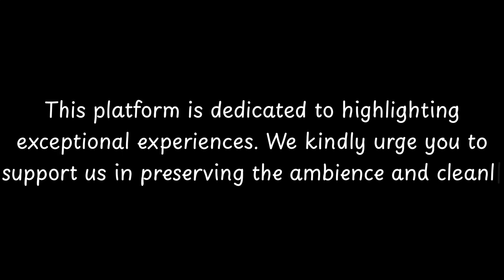Top Restaurants to Visit in Vis-en-Artois, Pas-de-Calais | Hauts-de-France - English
Vis-en-Artois is a small commune located in the Pas-de-Calais department in the Hauts-de-France region of France. Situated about 15 kilometers southeast of Arras, this charming village has a rich history dating back to ancient times.

The name Vis-en-Artois is derived from the Latin word "Vicus," meaning village or settlement, and Artois, the historic region in which it is located. The area has witnessed numerous historical events, including conflicts and battles, due to its strategic location.

During the Roman era, Vis-en-Artois was an important crossroads on the road connecting Nemetacum (Arras) and Samarobriva (Amiens). The village was also a significant center during the Middle Ages, serving as a stronghold for the Counts of Artois.

Throughout history, Vis-en-Artois has experienced t

          Vis-en-Artois boasts an array of exquisite restaurants. Within England, Vis-en-Artois stands out for hosting some of the finest dining establishments. Our research has identified the top 10 must-visit restaurants in Vis-en-Artois.
 These acclaimed dining spots have garnered both local and nationwide attention, making them beloved destinations for diners across England. In this presentation, we'll guide you through the most stunning restaurants that Vis-en-Artois has to offer.